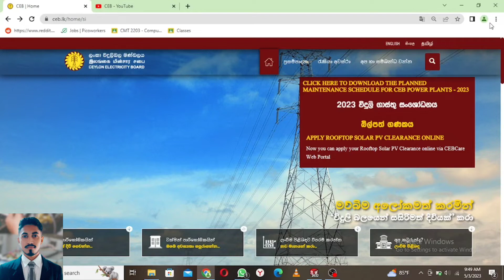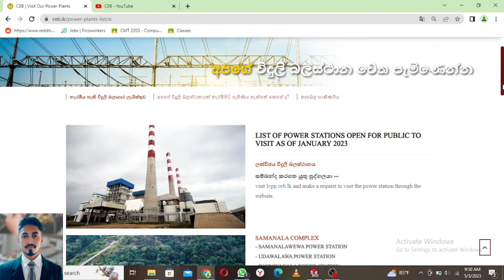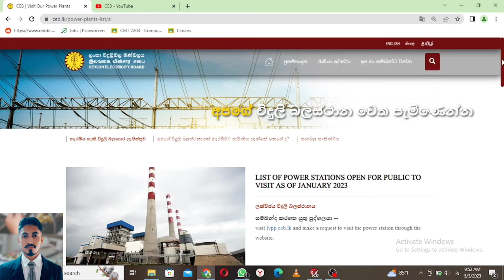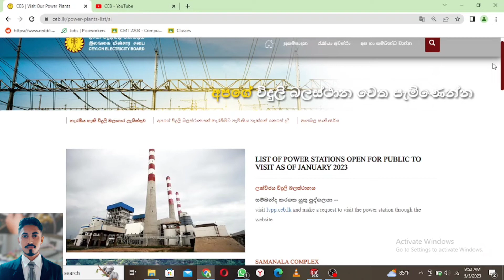Power Stations That Can Be Visited in SL | ලංකාවෙ අපිට නැරඹිය හැකි විදුලි බලාගාර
Sri Lanka's electricity demand is currently met by nine thermal power stations, fifteen large hydroelectric power stations, and fifteen wind farms, with a smaller share from small hydro facilities and other renewables such as solar.

WindForce commissioned the first private wind power plant in Sri Lanka, and now has 7 plants generating a total of 194.7 GWh annually. The plants additionally save a collective of 138,200MT of CO2 emissions, and are located across Sri Lanka.
steam turbine power generating plant is the most common type of power plant today. This type of plant converts heat into electricity usually using a boiler, and a turbine to drive an electric generator.

The biggest power plant in the world is the Three Gorges Dam, China. In 2021, it generated 103.649 billion kWh. It also has the largest installed capacity of any power plant, 22500 MW. The Three Gorges Dam is a hydropower plant, spanning the Yangtze River in the Hubei province of Central China.
In 1895, Messrs Boustead Bros established a small power station in Bristol Building, Fort. The power station was the first commercial power station in the country, serving a few mercantile offices, government buildings, and streets, in the Fort area. The company established Electricity Ordinance No.

What are the thermal power station in Sri Lanka?
The Uthuru Janani Power Station is a 24-megawatt thermal power station commissioned on 1 January 2013, in Chunnakam, Sri Lanka.

How many mini hydro power plants are there in Sri Lanka?
Sri Lanka in a lead with other countries in producing electricity through mini hydro power projects. There are around 100 mini hydro power projects throughout the country and our expertise penetrated to African market to consulting in self-generated hydro power.

Lakvijaya Power Plant
Lakvijaya Power Plant is an existing 600 megawatt coal-fired power station in the Puttalam District of the Northwestern Province in Sri Lanka. It was Sri Lanka's first coal power plant.

Where is the cheapest power in the world?
Meanwhile, thanks to their great crude oil and natural gas production output, countries like Iran, Qatar, Russia, and Saudi Arabia enjoy some of the cheapest electricity prices in the world. Here, the average household pays less than 0.1 U.S. dollars per kilowatt-hour

What is the largest water power plant in Sri Lanka?
The Victoria Dam
The Victoria Dam fuels the single largest hydroelectric power station in the country, with 210 MW of installed capacity.

How many power stations are there in Sri Lanka?
By the end of the year 2016, 239 grid connected power plants have been operated in Sri Lanka, with total installed capacity of 3,887 MW. Out of these power plants 27 have been owned and operated by Ceylon Electricity Board (CEB) including 17 hydro plants, 9 thermal plants and 1 wind power plant.

What is the main source of electricity in Sri Lanka?
Electricity in Sri Lanka is generated using three primary sources: thermal power (which includes coal and fuel oil), hydropower, and other non-conventional renewable energy sources (solar power and wind power).

Kelanithissa.

The primary energy options that are being employed in Sri Lanka in the generation of electricity are hydro power, Coal power and fossil fuel based thermal power such as gas turbines, steam turbines, combined cycle plants and diesel engines. The demand for electrical power in Sri Lanka has been growing at an average annual rate of about 7% over the last two decades.

In order to meet the ever-growing power demand as a result of the rapid socio-economic development of the country, the Sri Lanka Government decided to build a 165 MW Combined Cycle Power plant on the vacant land adjoining the existing Kelanitissa Power Station in year 2000.
The combined cycle power plant was built at a total cost of Rs.10.616 Million of which Rs.9, 200 Million (JY 13,481 Million) was obtained from the Government of Japan, though Japan Banking International Corporation (JBIC)as a soft loan while the remainder was borne by Ceylon Electricity Board (CEB).
The Engineering Consultancy Services were provided by Lahmeyer International of Germany and Chuo Kaihatsu Corporation of Japan, two highly renowned engineering consultancy firms. The CEB engineers worked as counterparts to the consultants in fulfilling the engineering Consultancy aspect of the project. The turnkey project contract was awarded to a consortium of Marubeni Corporation of Japan and Alstom power Centralles of France.

Today we achieve the successful completion of the Kelanitissa Combine Cycle Power Project with state-of-the-art technology as a result of diligent efforts of many dedicated individuals and organizations.